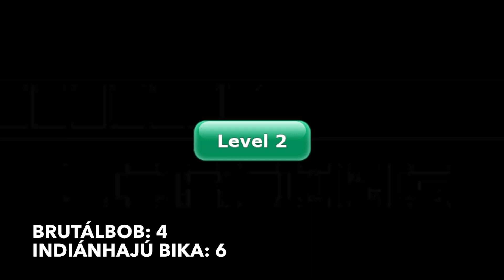BrutálBob vs. IndiánhajúBika